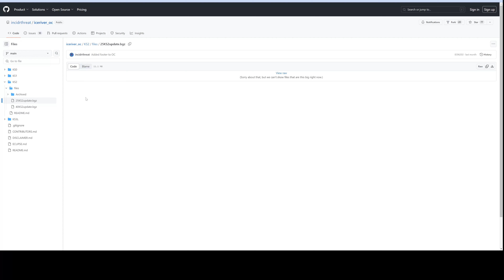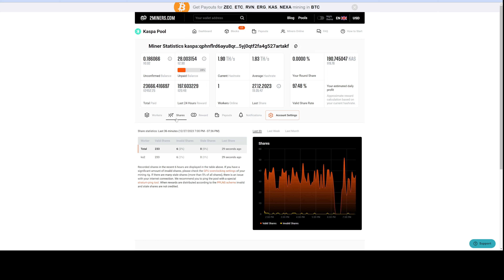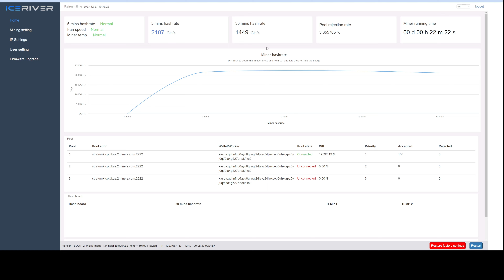Tutoriel : Insonoriser un asic de minage avec un extracteur d'air (Iceriver KS2 + Overclocking)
Salut ami crypto-mineur !

Voici un tutoriel sur comment insonoriser un asic de minage de manière relativement simple et bon marché. La technique consiste principalement a retiré les ventilateurs d'origine pour brancher un extracteur d'air plus silencieux à la place. Il y a besoin aussi de brancher des "simulateurs de ventilateurs" pour tromper l'asic et ne pas le mettre en sécurité. Il y a eu aussi quelques pièces imprimés en 3D.
Le modèle d'asic utilisé est un Iceriver KS2 TH pour miner du Kaspa. On explore aussi à la fin l'overclocking de la machine via un nouveau firmware. Mais, peu concluant dans notre cas.